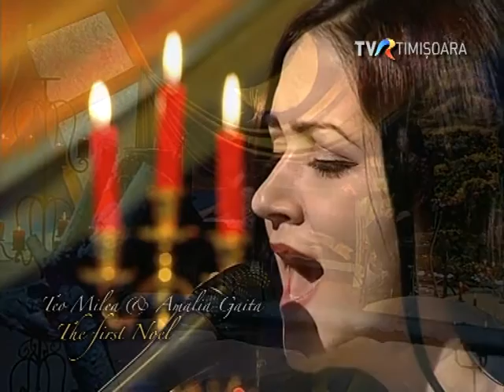The first Noel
Teo Milea pian
Amalia Gaita voce
Filmat la TVR Timisoara
prelucrare proprie